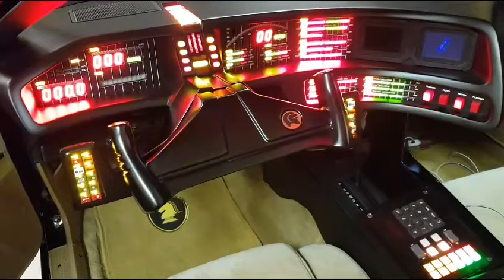Starting engine by voice - KI2000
Start your car engine by voice
Get KI2000 app from Google Play or App Store